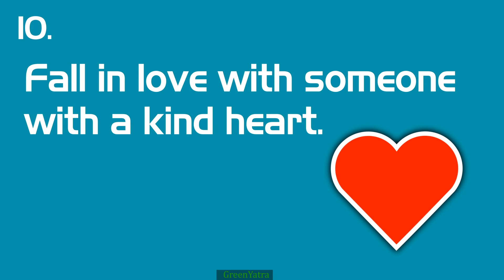Fall in love Someone 247